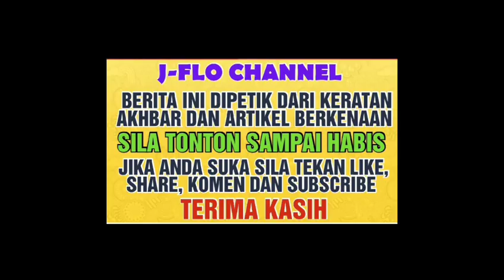Bocor!! Pu Riz tampil buat pengakuan berani m@+i buat ramai yg tak jangka 😱😱